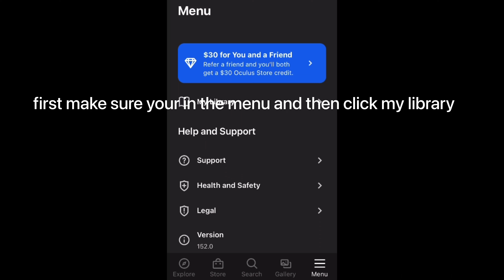the mountain map is here for testing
sorry I haven't posted in a while I got sick and then my videos weren't recording correctly